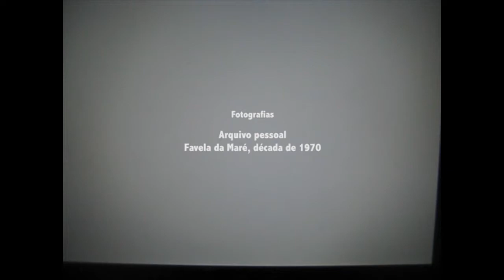Numa maré de lembranças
Sinopse:
Favela da Maré, década de 1970. A representação poética da menina favelada, suas memórias e seu lugar de origem.
Direção: Sara Alves